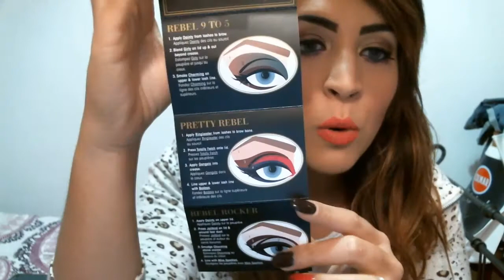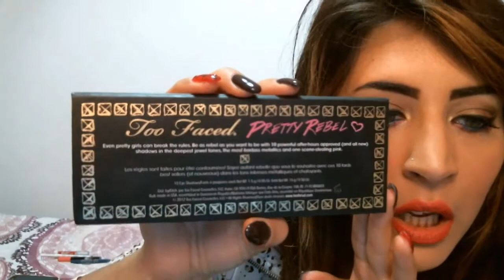Review pretty rebel too faced +face of the day coll eleonoramanni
Ciao ragazze vi lascio i miei contatti e i link al canale di ele e al video in collaborazione con me!